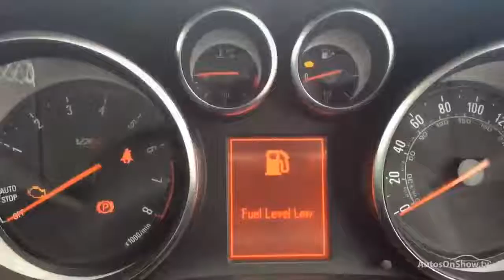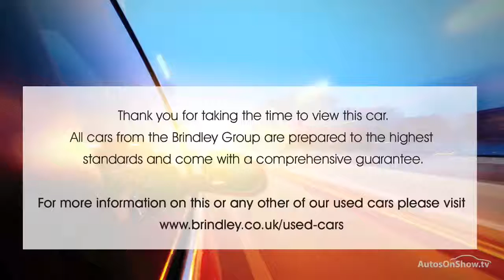VAUXHALL ASTRA VXR RED 2015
2015 VAUXHALL ASTRA VXR HATCHBACK PETROL, in RED